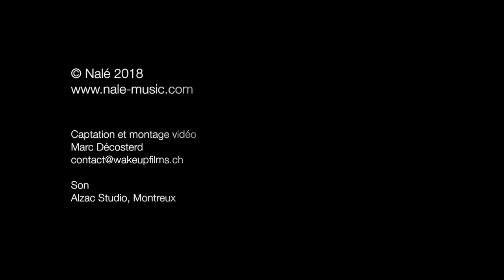Nalé - Like a Volcano (LIVE)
Nalé is an Indie Folk Rock Band based in Lausanne Switzerland.
Our music is inspired by Wilco, Jeff Tweedy, Shannon Wright, The Cowboy Junkies, Neko Case, Bonnie Prince Billy, Tom Waits, I am Kloot, The New Pornographers, and many more Folk Rock Bands or artists.
An unplugged version of Nalé has been tested lately at a living concert in Switzerland. What a success! There is no doubt, it is within such an intimate atmosphere that the depth of Nalé’s stories, poetry and music are best expressed.

The song Like A Volcano can be found on Nalé's EP Blind Souls that was released in February 2018. The video was shot during the CD release show on February 3rd 2018 in Lausanne, Switzerland.

Line-up of the Band for this song
Drums: Pascal Wagner-Egger
Bass: David Meister
Rhythm guitar & vocals: David Tschopp
Lead Guitar: Laurent Mettraux

Lights: David Baumgartner
Sound: Marc Champod & Marie-Eve Flückiger @ Alzac Studio
Image: Marc Décosterd

Indie Folk Rock Band
Groupe de rock folk indépendant
Banda de indie folk rock
Инди фолк рок група
להקת אינדי פולק רוק
इंडी फोक रॉक बैंड
Band Rock Rakyat Indie
独立民谣摇滚乐队
獨立民謠搖滾樂隊
インディーフォークロックバンド
วงร็อคพื้นบ้านอินดี้